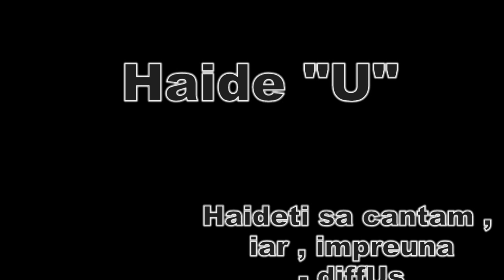"U" Mobitelco - CSM Oradea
Dupa meciul cu Energia , jucam cu Muresul acasa . Haideti sa ne strangem sa aratam ca nu ei au cea mai frumoasa galerie din tara ( la baschet ) .

"U" Mobitelco BT Cluj-CSM Oradea 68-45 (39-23)

Pentru echipa noastra au marcat Dykes 20, Krstanovic 18 si 12 rec, Silvasan 10, Cuic 6, 5 rec si 6 pase decisive, Thomson 4, Pop 2, Fometescu 2, Pesic 2, Chetreanu 2, Bercean 2 si 5 rec